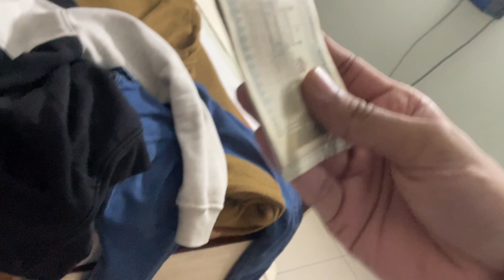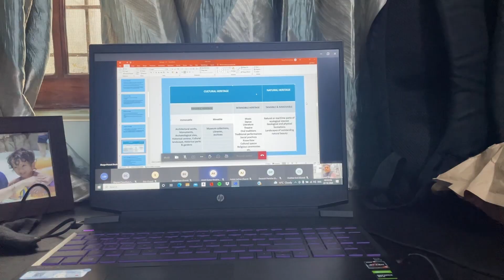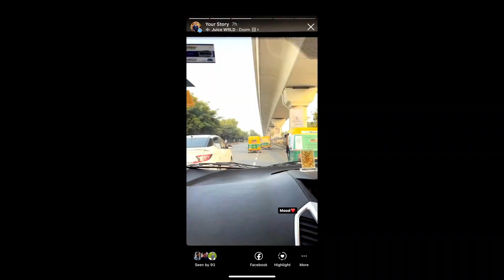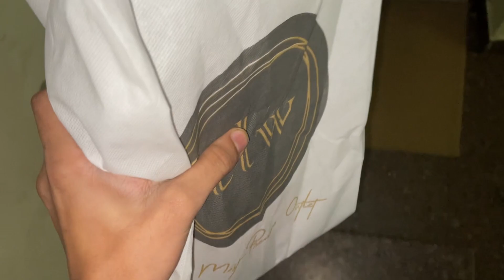BUYING ALCOHOL AT 18 YEARS OF AGE IN GURGAON!!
SEE YOU LATER CUTIE!